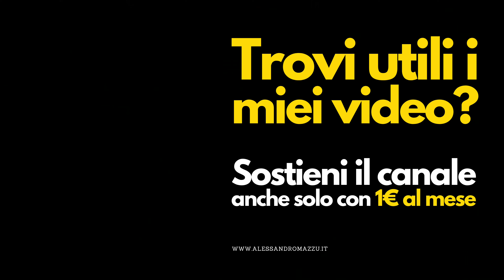Braccio snodabile economico per il tuo Podcast audio e/o video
In questo video ti mostro un acquisto fatto un po' di tempo fa che penso possa essere utile anche per te come lo è per me. SI tratta di un braccio snodabile molto resistente e ben costruito. Puoi collegarci microfoni, luci o ogni altra cosa che debba essere sorretta (non esagerare con il peso però!) nel tuo home studio. Io lo uso con un microfono e mi semplifico parecchio la vita. Cosa poco ed è utilissimo in tante situazioni. Che tu faccia audio podcast o video podcast questo accessorio diventerà subito indispensabile.

- Puoi acquistare il braccio snodabile in offerta qui
Altri prodotti mostrati nel video: